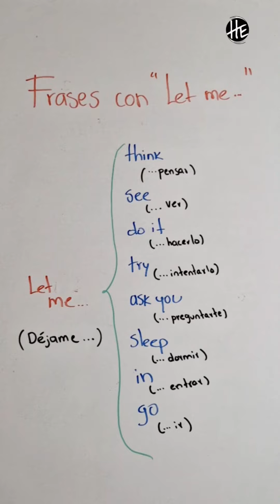¡Las Frases en Inglés que Cambiarán tu Vida! No Creerás lo Fáciles que Son